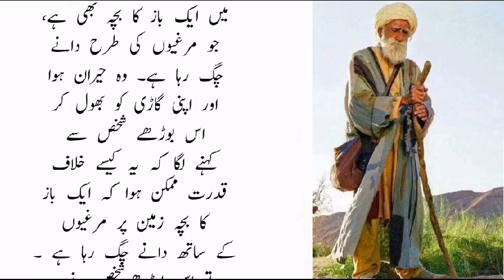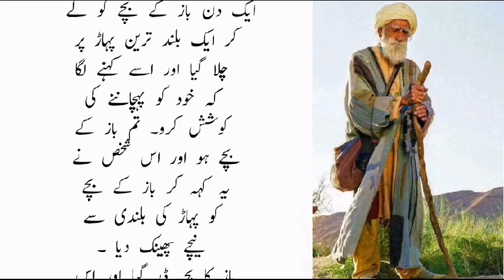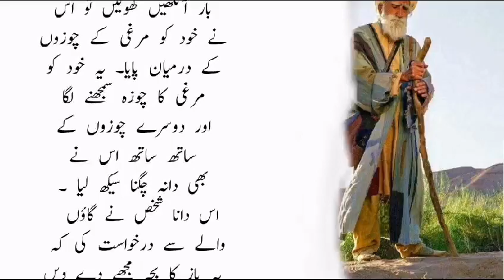Urdu story | stories |ایک دانا شخص کی| in Urdu | Urdu fairy tales , Urdu kahaniya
Urdu story
Urdu kahaniya
Urdu stories
Urdu wqia

think you so much for watching